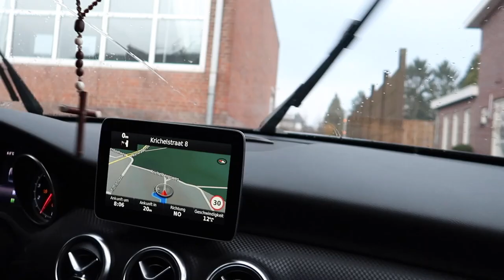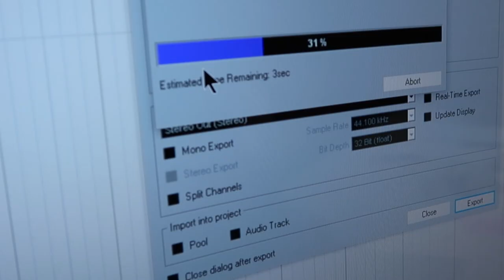Free Dance 2018/2019 - Behind the scenes...Part 1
Hallo Freunde,
wie mit Sicherheit manche von euch wissen, geht unsere neue Wettbewerbssaison bald wieder los. Bei Facebook und Instagram haben wir euch schon eine Kleinigkeit zu unserer neuen Kür verraten.
Es ist diesmal kein Soundtrack, kein Film oder ein bekanntes Stück, sondern dieses Mal wollen wir einfach nur von uns erzählen.
Mit unserem ersten Video nehmen wir euch mit auf die Reise des Entstehungsprozesses.
Ein kleiner Überblick darüber, dass Idee, Thema und Musik viel Aufwand benötigen um die für uns perfekte Kür zu kre